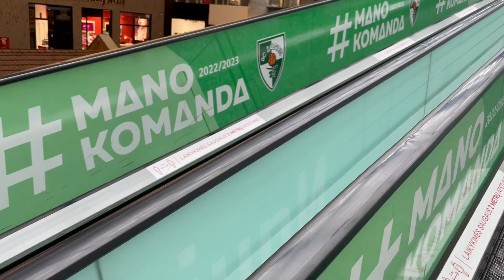【リトアニア旅行】ショッピングセンターのアクロポリスの様子@カウナス/Akropolis@Kaunas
2023年5月に行ったリトアニア旅行。
リトアニアのカウナスにあるショッピングセンター、アクロポリスの様子。
（2023/05/02）